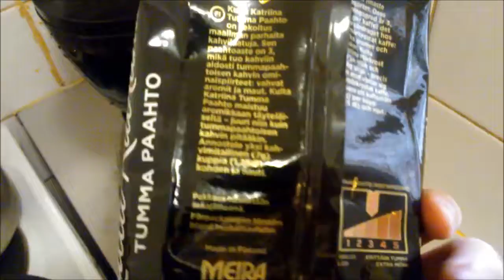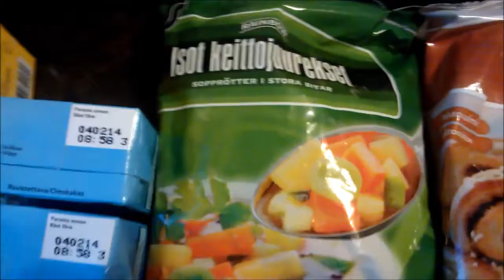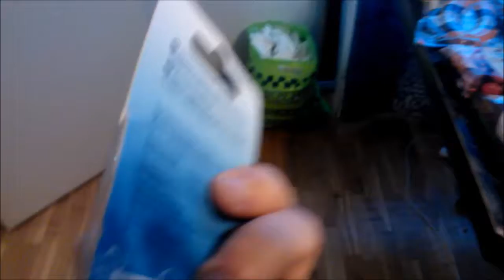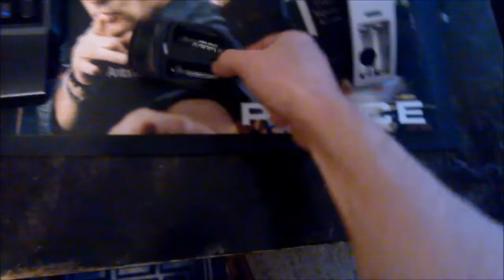22.10.2013 Kauppakassi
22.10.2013 Kauppakassi ja hiiren patterin säätö